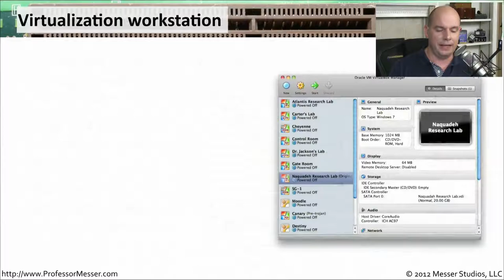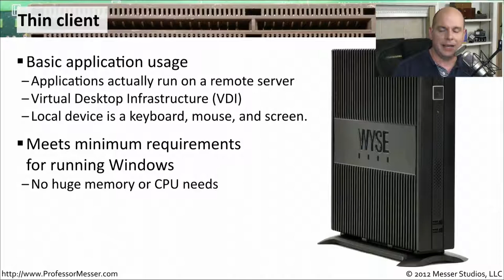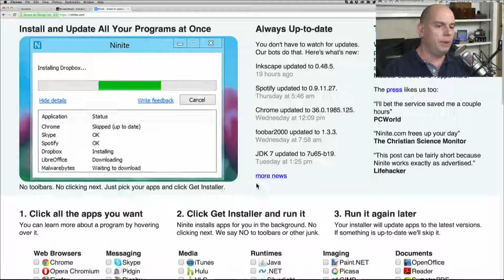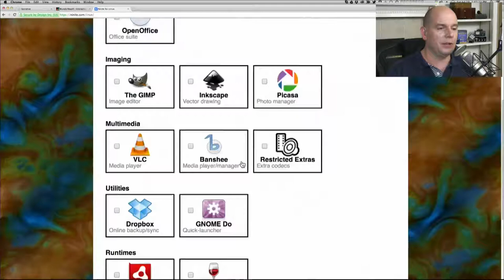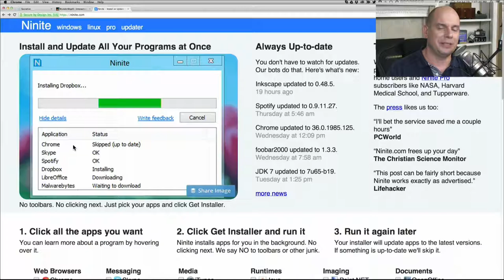Professor Messer's A+ Study Group After Show - July 2014